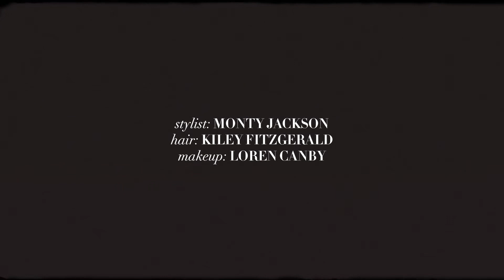A Flaunt Film | Mckenna Grace Presented by Bvlgari